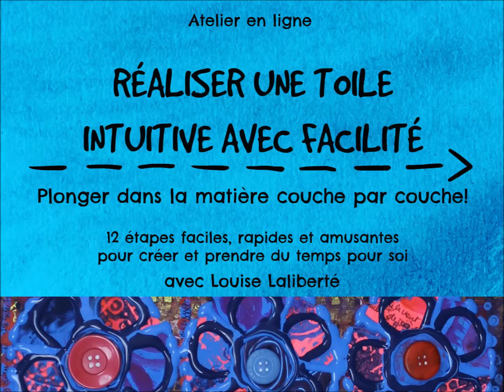Atelier créatif en ligne - Réaliser une toile intuitive avec facilité - Louise Laliberté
Aimeriez-vous réaliser une toile intuitive colorée par vous-même? Souhaitez-vous le faire facilement et avec un bon appui?

Cet atelier en ligne est parfait pour vous!